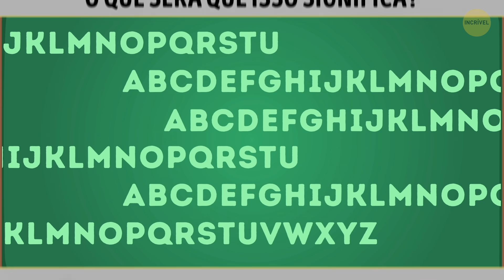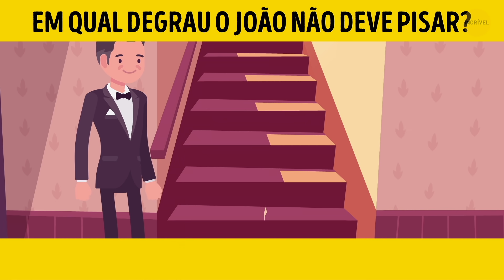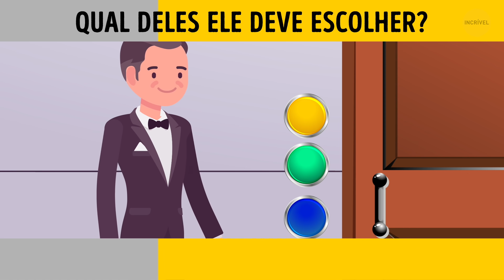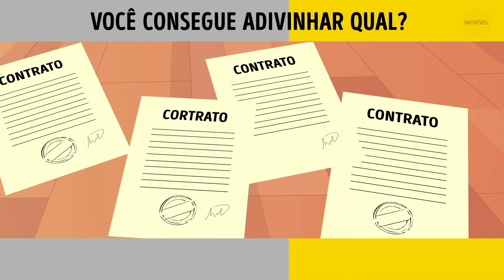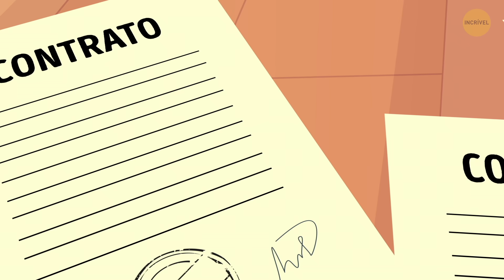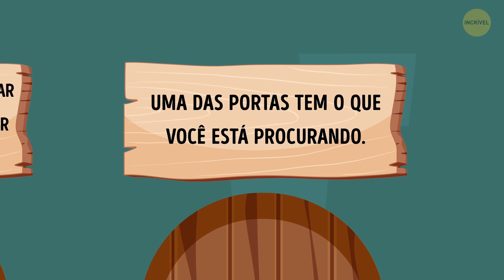Desafio Dos 16 Enigmas: Quanto Mais Adiante For, Mais Raro Você É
É preciso ter uma mente especial para enxergar soluções não óbvias para problemas complicados. 🤔 Tem jeito melhor de testar sua força mental do que atravessando um percurso cheio de enigmas difíceis? Use sua cachola para juntar todas as evidências que estão à sua frente, para perceber detalhes mínimos mas importantes, e para encontrar a saída deste labirinto baseado na lógica! Aqui está mais uma série de enigmas com respostas que a maioria das pessoas naõ consegue resolver! 🧠💪